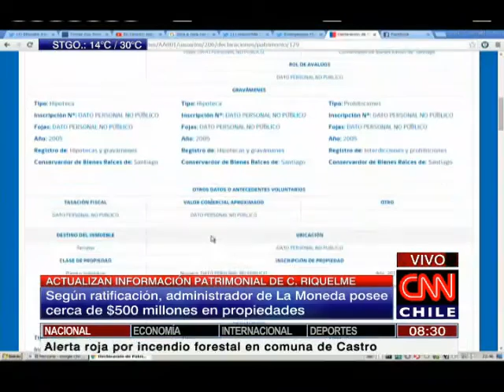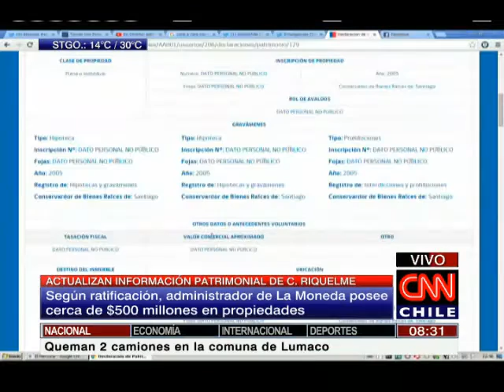Administrador de La Moneda suma más de 500 millones de pesos en propiedades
Tras fuertes críticas, el Gobierno actualizó la declaración de patrimonio de Cristián Riquelme.